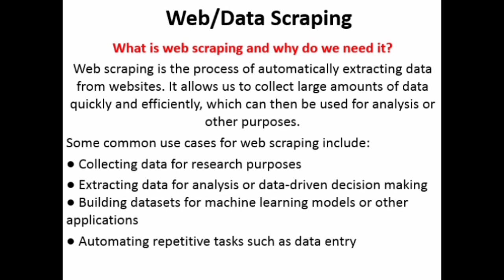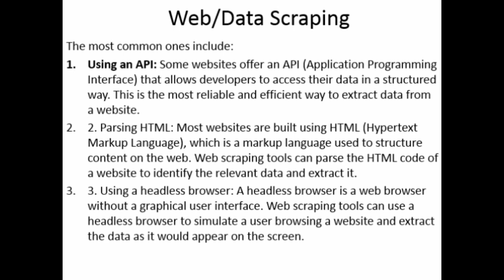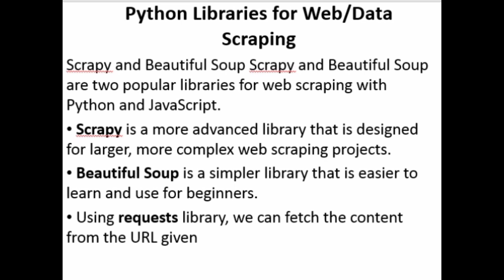Web Scraping | Data Scraping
In this Lecture wwe will discuss about Web Scraping | Data Scraping in Data Science
Web Scraping | Data Scraping | Faisal Concepts